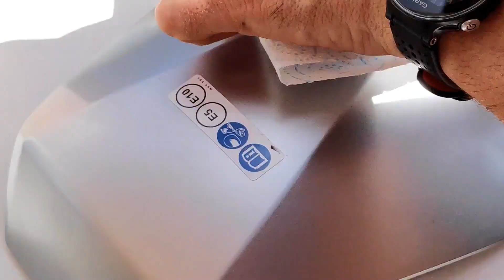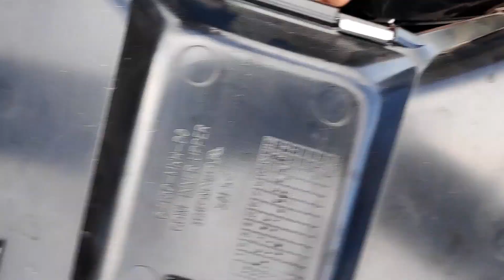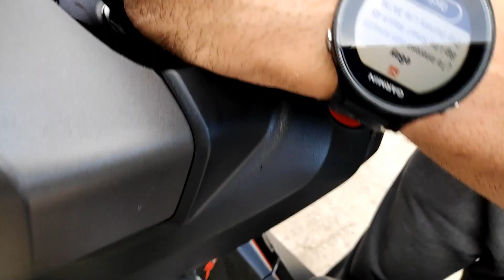Tutorial desmontaje de carcasa filtro de aire de X ADV para vinilar con efecto carbono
En este video tutorial explico cómo desmontar la pieza interior de la carcasa que tapa el filtro de aire para vinilarla con un vinilo 3d efecto carbono.
El vinilo lo he comprado en aliexpress, éste es:
Ésta es la caja de herramientas que llevo siempre en la moto. Es muy completa y de tamaño reducido. La tapa se cierra mediante imanes y trae una bolsa de red para guardarla muy práctica:

Conectores para conectar accesorios bajo llave iguales a los originales de Honda:

Faros desde Aliexpress (ELEGID CON RELÉ):